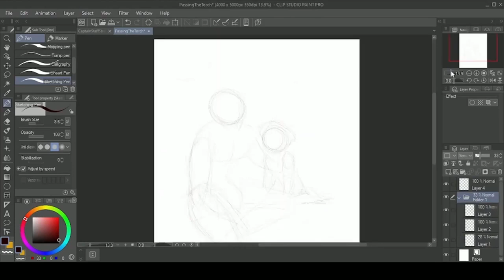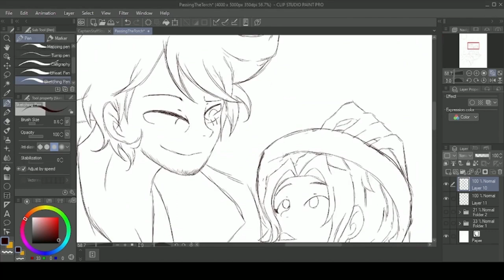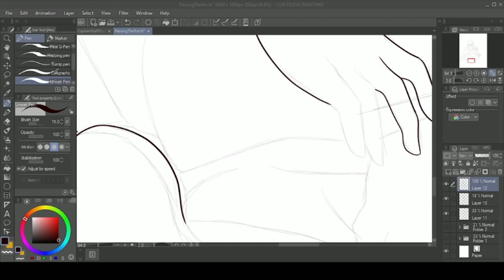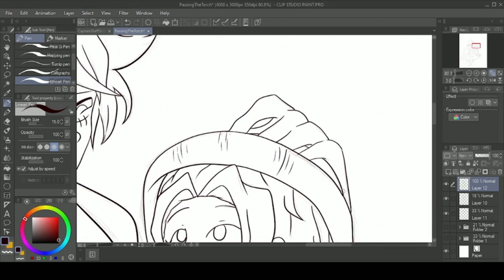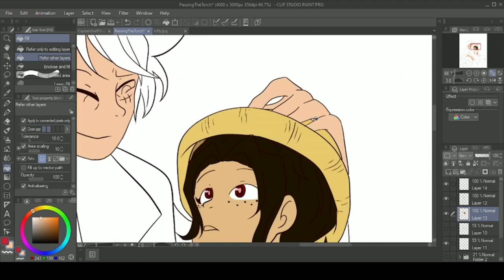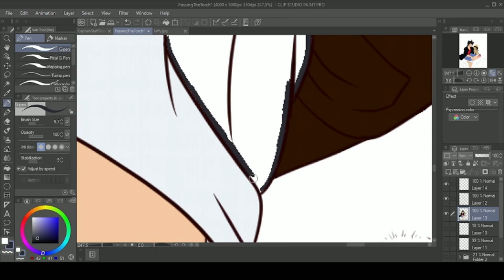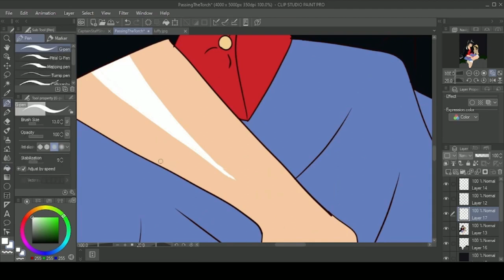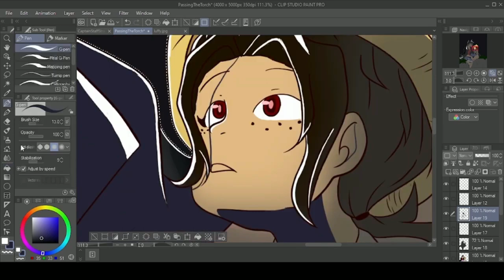Passing The Torch Speedpaint~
What if Luffy just...passed on the legacy of the Strawhat to a girl who just happened to look like Ace?